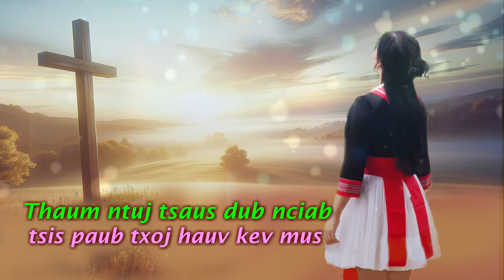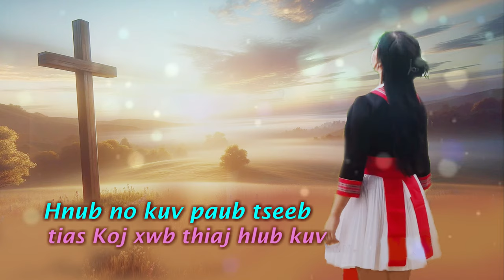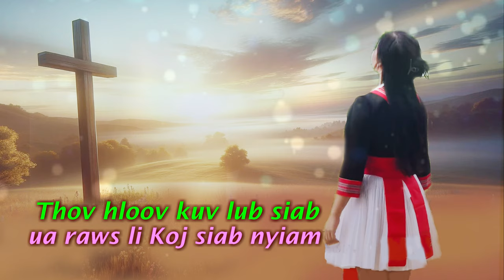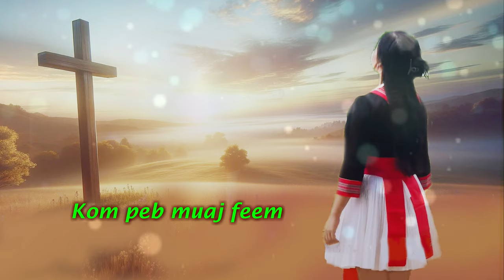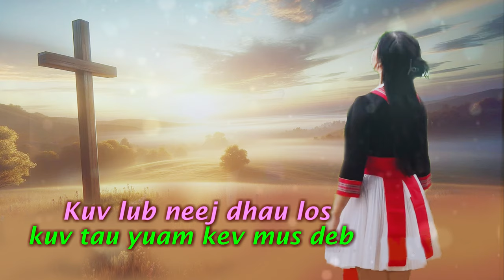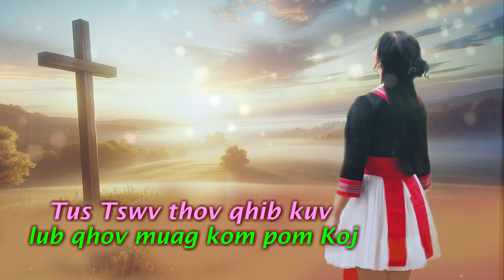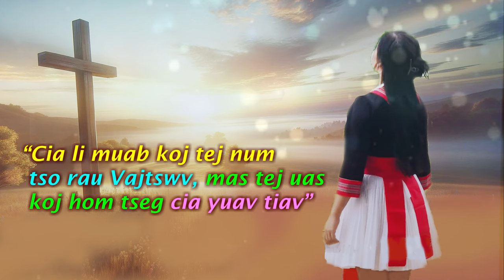Dejsiab Xyooj || Vajtswv Txoj Kev Hlub Pub Dawb Rau Txhua Tus